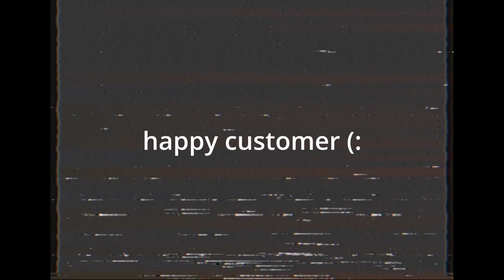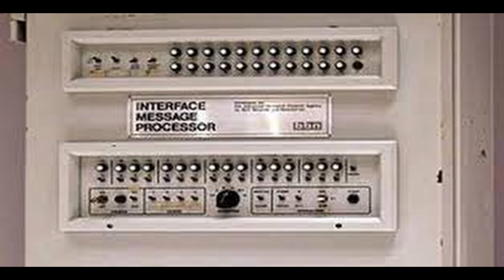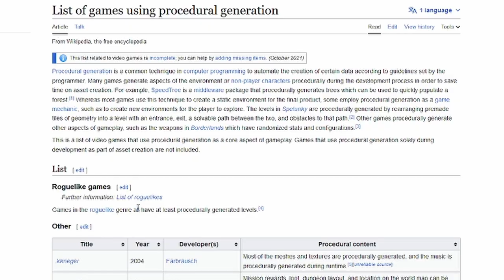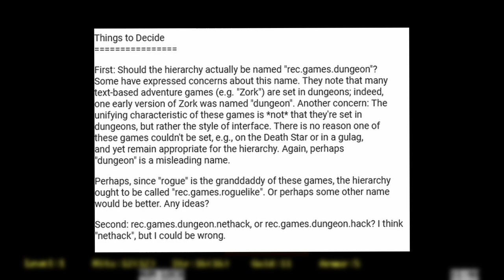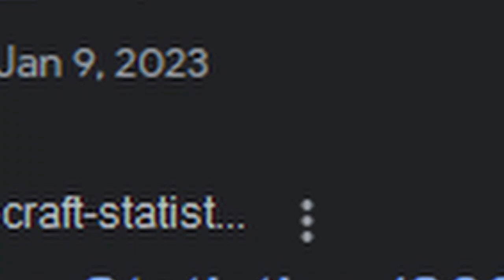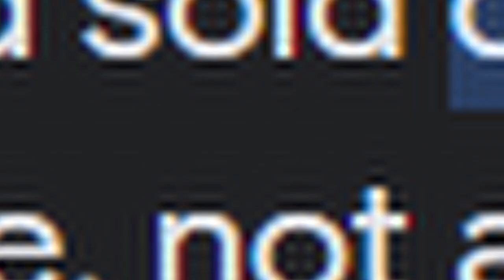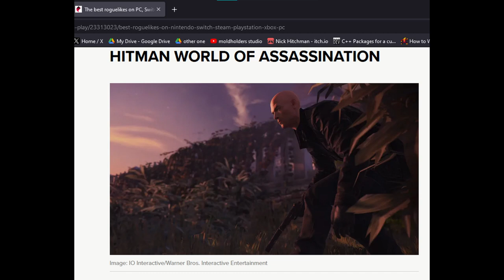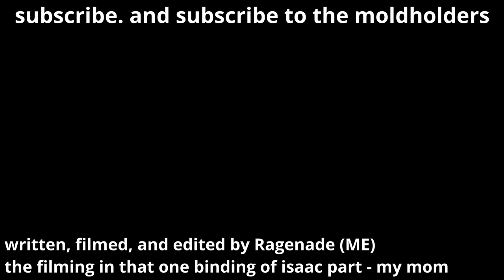Roguelikes: To Hate Yourself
Local “youtuber” plays a roguelike, hundreds found dead

0:00 Intro
0:49 What Are Roguelikes?
01:08 The Start of Roguelikes
02:13 Beneath Apple Manor (1978)
03:05 Development of Rogue (1980)
09:01 How Rogue Started Roguelikes
09:32 Dwarf Fortress (2006)
10:39 Spelunky (2008) and Spelunky 2 (2020)
11:28 Diablo
11:44 The Binding of Isaac (2011)
12:45 The Binding Of Isaac Rebirth (2014)
14:03 Risk of Rain 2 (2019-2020)
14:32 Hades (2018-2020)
15:13 Roguelikes I haven’t played but want to
16:20 What Makes A Good Roguelike? (In my opinion)
18:30 The Stories of Roguelikes
19:20 Outro
20:05 subscribe (: simile

Credits:
Written, filmed, and edited by Ragenade (ME)
Filming in that one part of the Binding of Isaac section by my mom
Music from The Binding of Isaac, Risk of Rain 2, Spelunky 2, Minecraft, and Hades
Sound effects from Pixabay and ZapSplat